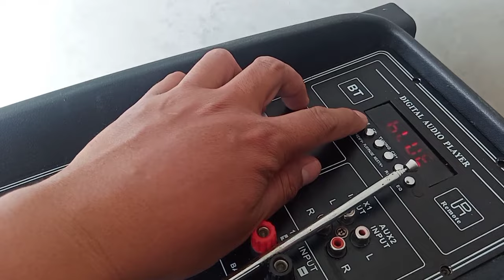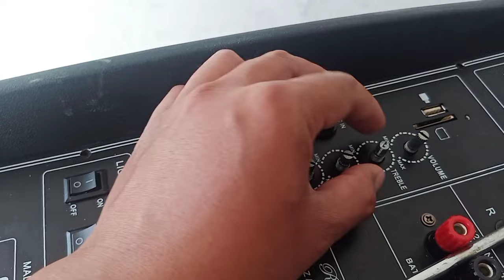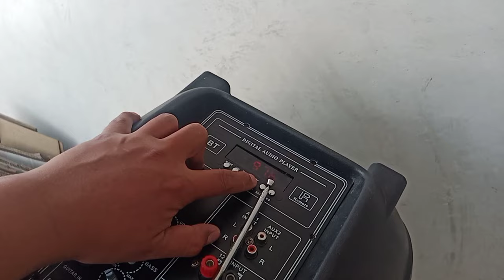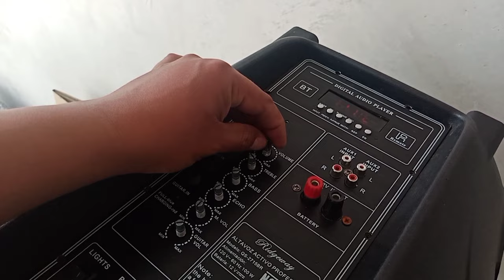Reconstrucción De Placa De Una Bocina Amplificada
En este video reconstruimos las pistas de una placa de control de una bocina Amplificada.